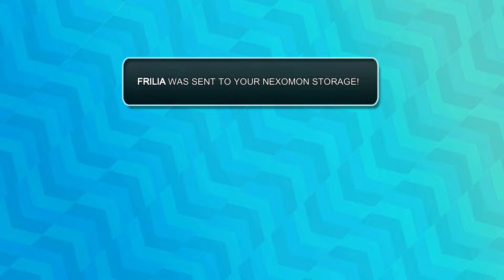The Curse of Hilda | Nexomon (100% & No Commentary)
In this part, we make our way through the Cemetery and Hilda's Maze by speaking with the Wisps to find the correct path. Afterwards, we find and confront Overseer Hilda before seeing a vision of the first Nexolord, Ulzar. Finally, we speak with Alfred and hitch a ride to the next region, Palmaya Beach.

Collectibles: 15

1. Gorgonita (139 of 310 Nexomon Caught) - 2:31
2. Favolia (140 of 310 Nexomon Caught) - 3:28
3. Slithera (141 of 310 Nexomon Caught) - 4:21
4. Barkrunch (142 of 310 Nexomon Caught) - 5:15
5. Hollowretch (143 of 310 Nexomon Caught) - 6:23
6. Lavamp (144 of 310 Nexomon Caught) - 7:21
7. Frilia (145 of 310 Nexomon Caught) - 8:18
8. Zombyant (146 of 310 Nexomon Caught) - 9:36
9. Nocgoyle (147 of 310 Nexomon Caught) - 10:25
10. Seraforona (148 of 310 Nexomon Caught) - 11:13
11. Gritch (149 of 310 Nexomon Caught) - 13:00
12. Super Revive (on Mailbox) - 17:46
13. Max Potion (on Stump) - 18:11
14. Golden Nexotrap (on Window) - 32:35
15. Rocstrich (150 of 310 Nexomon Caught) - 34:27

Additional Info

- Area 19-1 Encounters (2:07):

Note: New Nexomon will be marked with a "*" at the first point they can be found.

*Gorgonita (Common)
*Hollowretch (Uncommon)
*Lavamp (Uncommon)
*Barkrunch (Rare)
*Slithera (Rare)
*Favolia (Mega Rare)
*Frilia (Special)

- Area 19-2 Encounters (9:04):

Gnob (Common)
*Zombyant (Uncommon)
*Nocgoyle (Uncommon)
Barkrunch (Rare)
*Seraforona (Rare)
Favolia (Mega Rare)
Frilia (Special)

- Area 19-3 Encounters (12:08):

Gnob (Common)
Ignia (Uncommon)
Lavamp (Uncommon)
*Gritch (Rare)
Seraforona (Rare)
Favolia (Mega Rare)
Frilia (Special)

- Area 19-4 Encounters (13:52):

Gnob (Common)
Gorgonita (Common)
Zombyant (Uncommon)
Hollowretch (Uncommon)
Gritch (Rare)
Favolia (Mega Rare)
Frilia (Special)

- Area 19-5 Encounters (15:23):

Ignia (Common)
Hollowretch (Uncommon)
Nocgoyle (Uncommon)
Slithera (Rare)
Favolia (Mega Rare)
Frilia (Special)

- Area 19-6 Encounters (17:41):

Gnob (Common, Any Grass)
Gorgonita (Common, Any Grass)
Ignia (Common, Any Grass)
Zombyant (Uncommon, East Grass)
Nocgoyle (Uncommon, West Grass)
Lavamp (Uncommon, East Grass)
Slithera (Rare, East Grass)
Seraforona (Rare, West Grass)
Favolia (Mega Rare, Any Grass)
Frilia (Special, Any Grass)